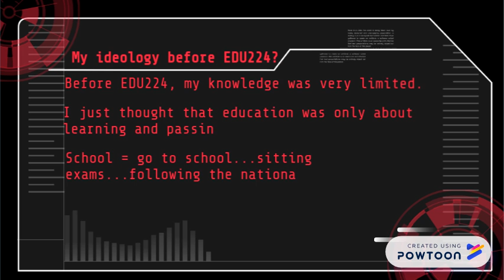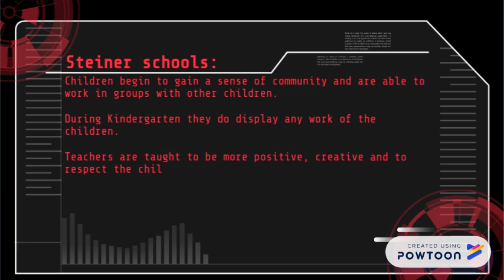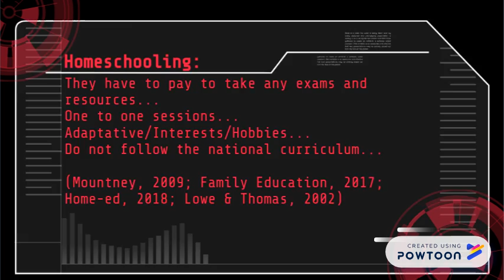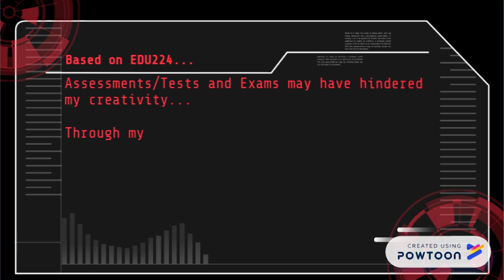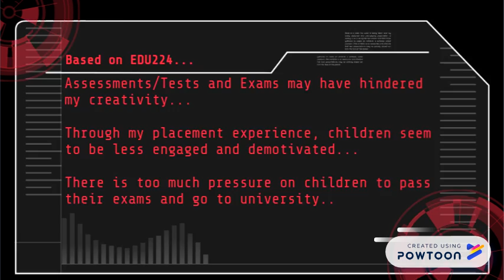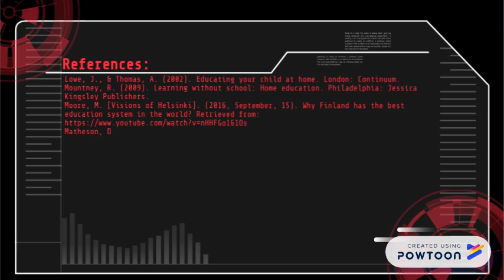EDU224: From Vision to Reality (Steven Surridge/B1600341)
EDU224: From vision to reality.

For my watchers, I have been asked to submit a video for 30% of our next education studies essay. In this video, you will find me talking about how I did not have a great knowledge of what an 'educational ideology' was. However,  you will find that I have now learned a vast amount of knowledge and I now have a developing ideology.